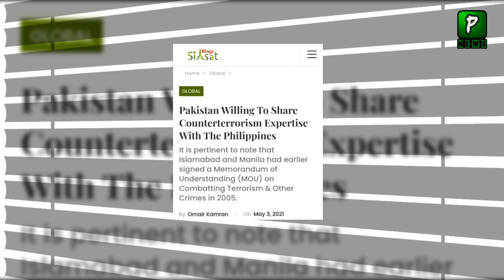Pakistan Great Offer To Philippines | Pakistan Zindabad | Politics | Pak Philippines News